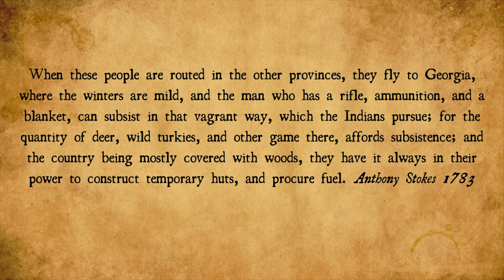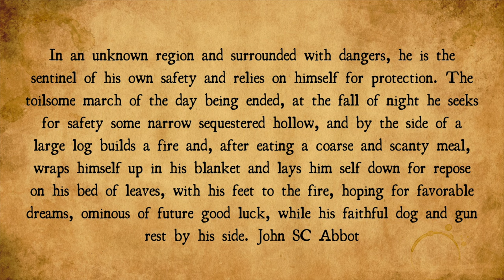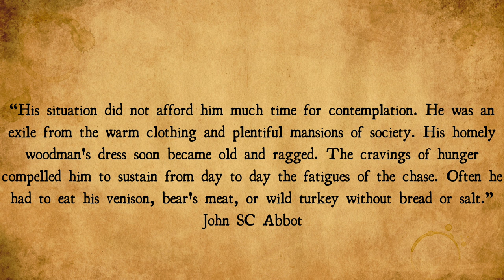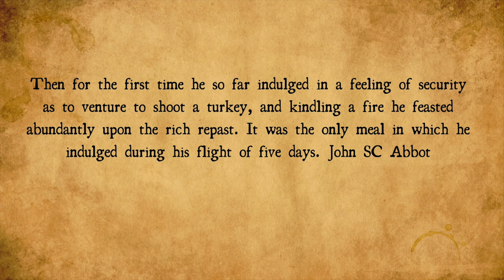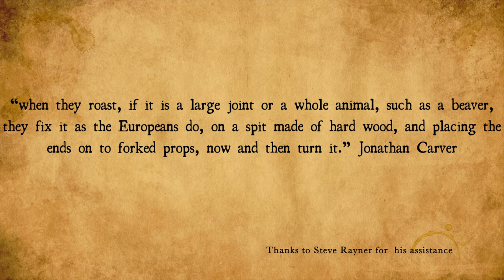Daniel Boone's Turkey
When Daniel Boone was young, he cooked a turkey for his mother using methods he claimed were taught to him by local Native Americans. In this video I replicate that vignette as close as I can get it with the information I have.

I also discuss the wild turkey as an emergency food source for frontier folk.

Thanks to Steve Rayner and his research ability for helping me find documentation for how natives may have roasted a turkey.

Special thanks goes to my old friend and mentor Rich B for tagging along with me and being such great support for this last video of 2023.

Music credit to Deke Wiggins.

Bibliography:

Boone: A Biography  by Robert Morgan (2007)

Daniel Boone: The Pioneer of Kentucky by John SC Abbot (1872)

Travels in the Interior of North America by Jonathan CARVER (1778)

A View of the Constitution of the British Colonies in North America...by Anthony Stokes (1783)